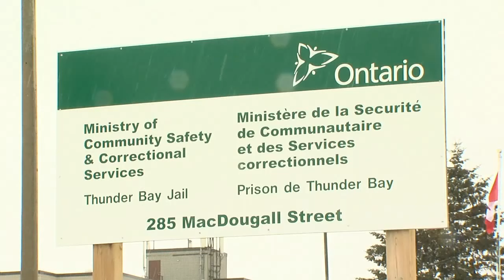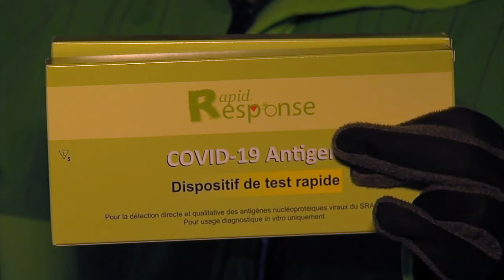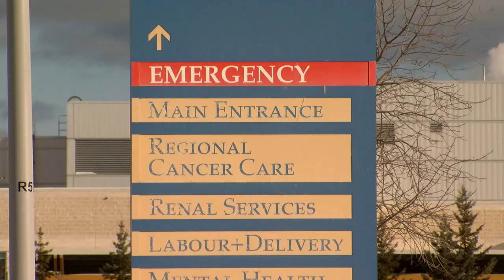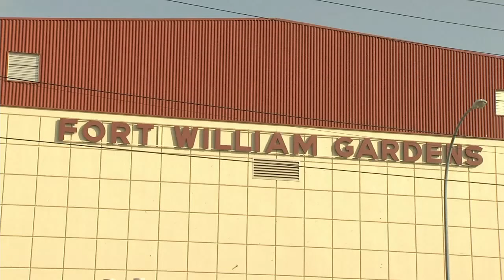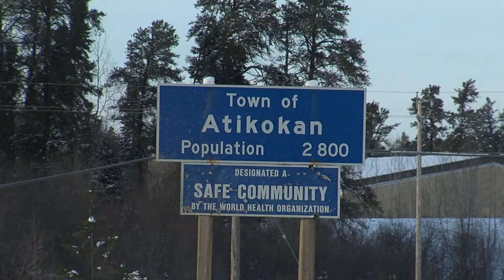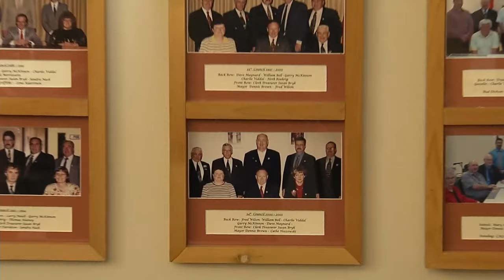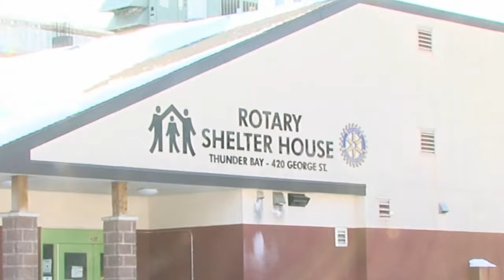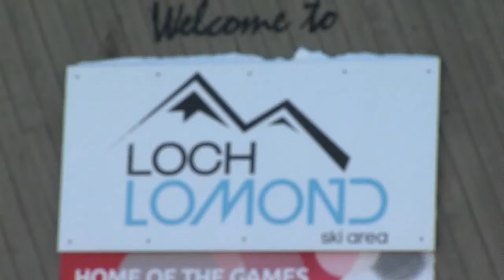Jan. 10, 2022: Crisis response